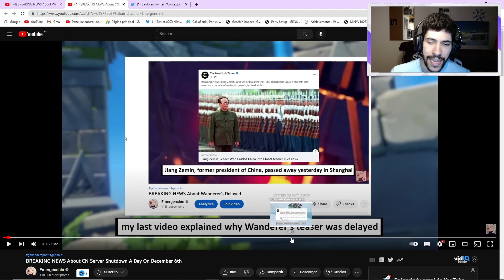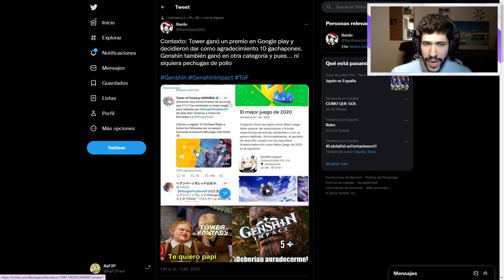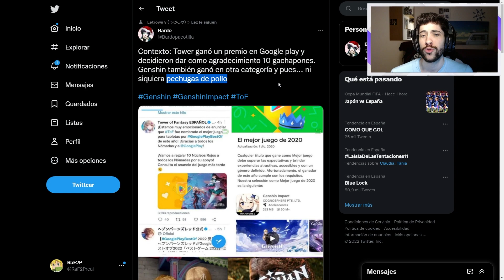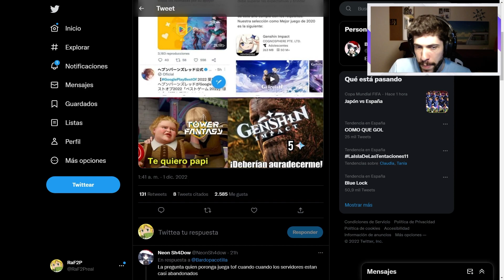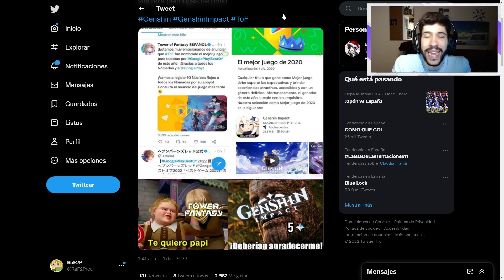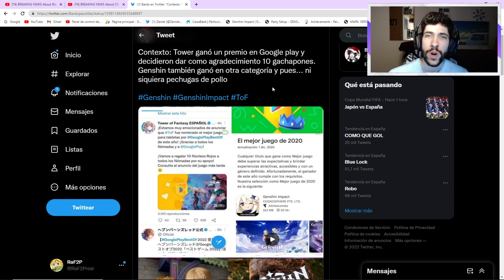HOYOVERSE GANA UN PREMIO.... PERO NO DICE NADA 🤫 ¿Se retrasa la 3.3? | Genshin Impact Español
¡Pues muy buenas Familia! Hoy os quiero dejar con un video comentando las ultimas polémica sobre Hoyoverse y Genshin Impact, la primera es la posibilidad de que se retrase la versión 3.3 junto con Wanderer y también que Genshin Impact haya ganado un premio de Google Play y Hoyoverse no haya dicho nada. Espero que os guste y nos vemos en el siguiente video 😉